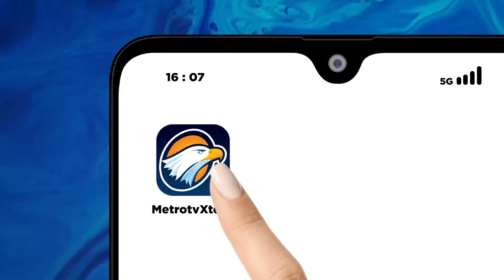Debat Capres, Adu Gagasan Tanpa Gimik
MetroTV, Malam nanti tiga calon presiden akan memulai pertarungan resmi, lewat debat capres-cawapres putaran pertama. Gagasan mereka akan diadu, sekaligus menjadi sarana untuk menyakinkan calon pemilih. Namun sepanjang kampanye yang dimulai 28 November lalu, banyak masyarakat yang kecewa, karena hanya disuguhkan gimik, bukan saling adu gagasan.

Lalu bagaimana debat pertama malam nanti dapat meyakinkan public, untuk menentukan pilihannya.atau publik kembali terjebak dengan paparan satu arah, di debat capres malam nanti?. Metro Tv akan membahasnya bersama Pakar Komunikasi Politik - Prof. Karim Suryadi.